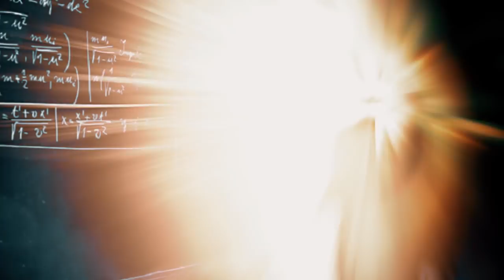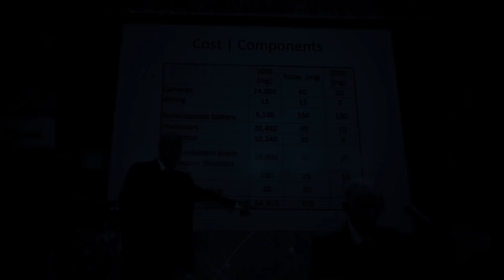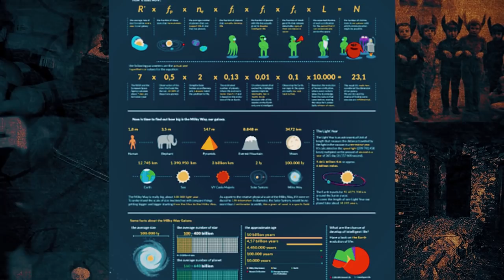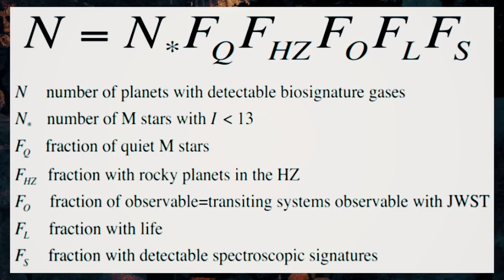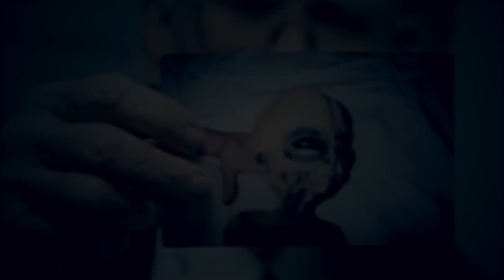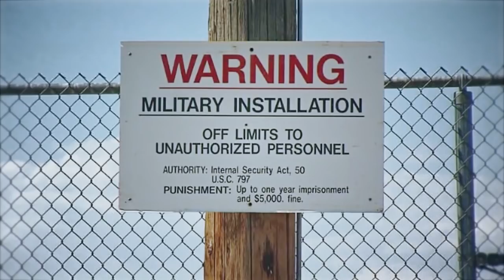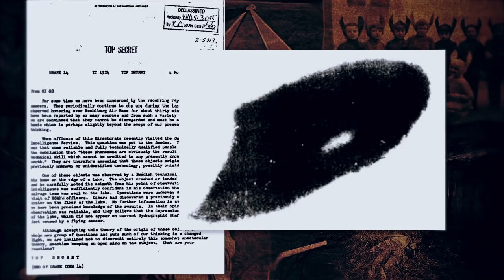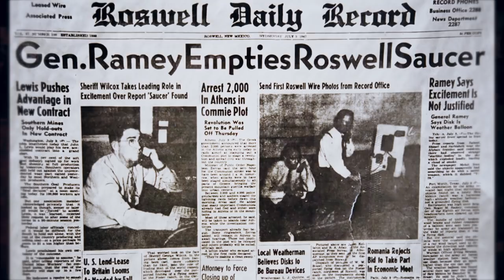4 Most REALISTIC CHANCES Of FINDING ALIEN LIFE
Do aliens exist? That’s a question mankind has asked itself for centuries. And these days with our powerful rockets and satellites, it seems the question could possibly be answered soon. The next four stories are ambitious and have generated buzz because they seek to answer one of humanties biggest questions. These are the 4 Most Realistic Chances of Finding Alien Life.

Please support Scary Mysteries! - There's a lot of cool access, giveaways and even a custom episode!

4 MOST REALISTIC CHANCES OF FINDING ALIEN LIFE

4. The Breakthrough Starshot Project

Man’s curiosity knows no bounds and in the world of science and technology, often curiosity intersects in a way that could possibly bring even the most outlandish of dreams into reality.

One of the top scientific thinkers of today, Stephen Hawking, together with Facebook owner, Mark Zuckerberg and Russian tycoon, Yuri Milner have teamed up to create a unique project involving tiny rockets and finding alien life.

Dubbed as the Breakthrough Starshot Project, its been deemed a philanthropic initiative. Its main goal is to discover alien life in the far universe as well as to explore deep space regions in search of planets that could potentially sustain life.

3. The Sara Seager Equation

Frank Drake calculated the possibility of finding intelligent alien life in the far-flung universe in 1961. It’s called The Drake Equation and it was created to estimate the number of civilizations that might exist throughout the known universe.

While Drake focused on finding alien life with radio technology, more recently a parallel equation was created by astronomer and planetary scientist, Sara Seager. Her equation focuses on determining the possibility of alien life that can be detected from Earth.

2. Elon Musk & SPACE Xz

With the most recent launch of the Falcon Heavy Rocket, the heaviest and most powerful in the world right now, it’s no surprise Elon Musk is slowly on his way to bringing space, particularly Mars, closer to humanity.

For years, he has spoken about his intentions to bring people to Mars and eventually create a space colony on the red planet. But how does he intend to do this? And above all, is it even possible?

Musk has already made headway with his recent rocket launches. Space X has grown from a startup company to the most premiere privately-owned space company in the world. And more recently, they’ve proven they can launch rockets capable of carrying a huge payload which is paving the way for humans to eventually travel in them too.

The 23-story Falcon Heavy launch was essentially a test flight for other future rockets of the same caliber. Inside it was Musk’s cherry red Tesla Roadster with a mannequin donning a spacesuit. According to Musk, he hopes the rocket and other improved versions will eventually be used to shuttle humans through space.

1. Government Has Already Made Contact

When it comes to talk of alien existence, it’s hard not to mention the government. For many, there’s a growing conspiracy that we don’t really need to find out if UFOs exist, because the government has already made contact – they’re just keeping it a secret from the rest of us.

From Roswell to the mysterious existence of Area 51, the government has been accused of doing an extensive job of cover up the truth about aliens throughout the years.

But slowly, they seem to be lifting the veil of secrecy on their UFO programs. They still won’t fully admit to contact or if there’s an active program seeking extraterrestrial life but certain classified documents, along with former officials speaking out are starting to reveal that the government knows more than they’re letting on.

So those were the 4 MOST REALISTIC CHANCES OF FINDING ALIEN LIFE

These are only four possibilities of us finding out about alien life.  But the reality is that there are many other things that could happen at any moment, that prove once and for all that we are not alone in the universe.